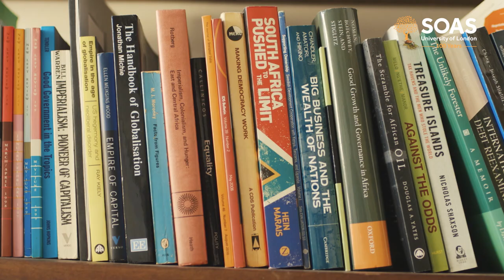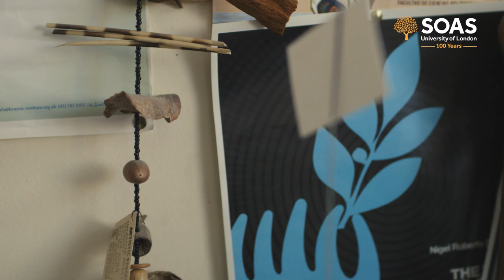Studying Postgraduate Development Studies at SOAS University of London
Find out what it's like to study Development Studies at postgraduate level at SOAS University.

You can find a full list of masters programmes (MSc) available

MSc Development Studies
MSc Development Studies (Central Asia Pathway)
MSc Development Studies (Contemporary India Pathway)
MSc Development Studies (Palestine Pathway)
MSc Environment, Politics and Development
MSc Globalisation and Development
MSc Labour, Social Movements and Development
MSc Migration Mobility and Development
MSc Research for International Development
MSc Violence, Conflict & Development
MSc Violence, Conflict & Development (Palestine Pathway)